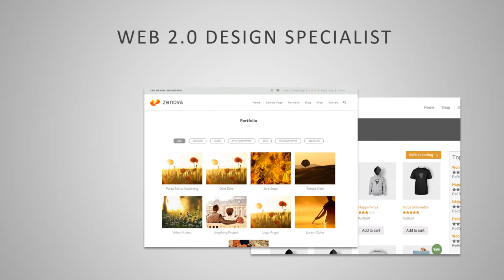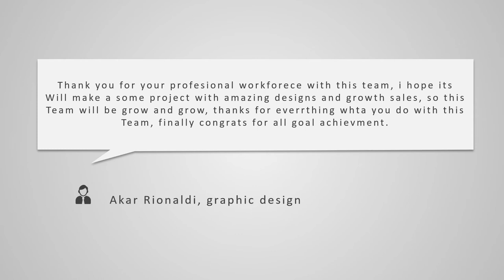Jasa Produksi Video Pemasaran Produk Konvensional, Hasil Bumi dll ; Hub Kami di Murung Raya